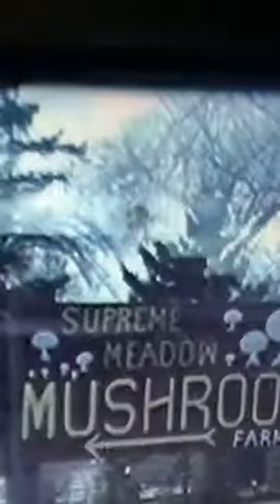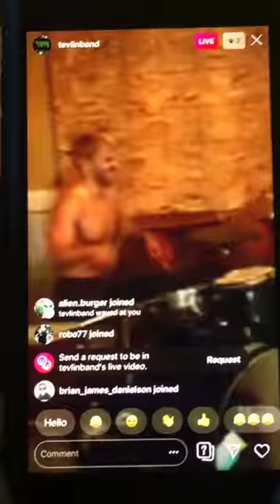TEVLIN livestream 11-4-2019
GOAT SHROOMS